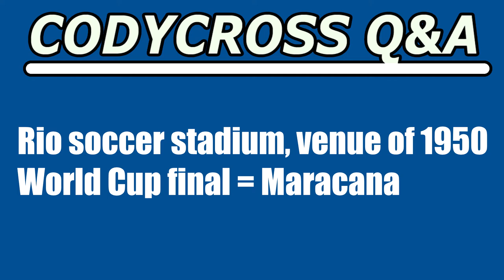Rio soccer stadium, venue of 1950 World Cup final (CodyCross Crossword Answer)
Rio soccer stadium, venue of 1950 World Cup final answer